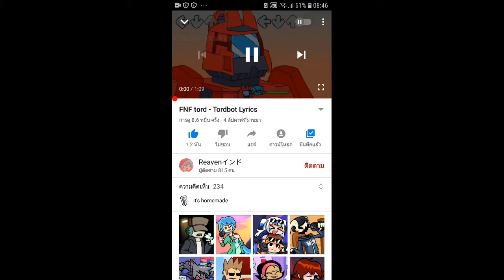Mad bob vs tordbot (by cartoon dog xd lol)